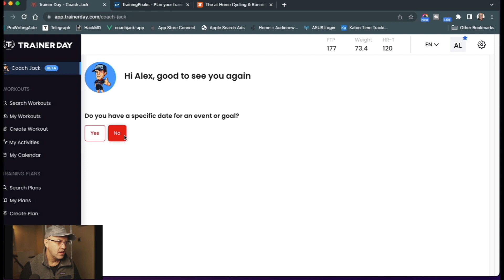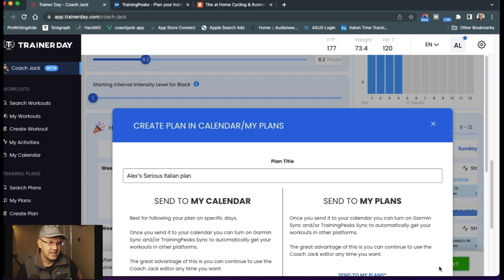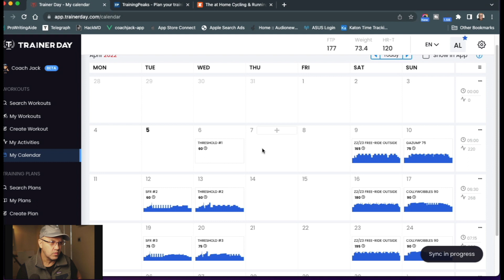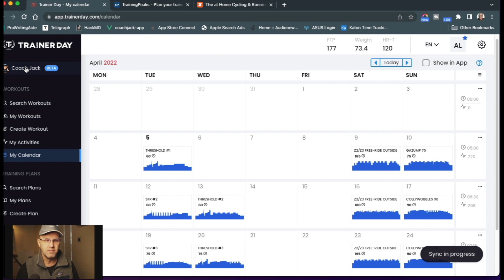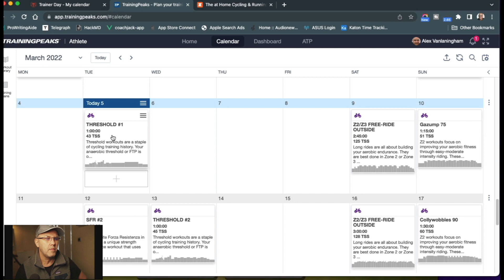Getting your TrainerDay or Coach Jack workouts in Zwift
This is a video showing how quickly you can create the perfect training plan using Coach Jack and synchronizing it to Zwift using TrainingPeaks.